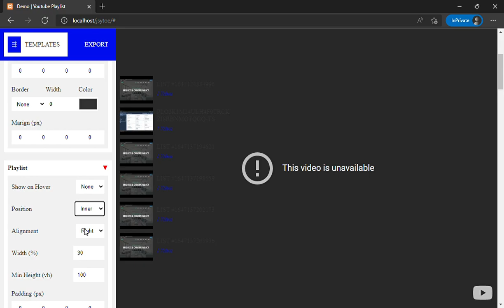Playlist Full Height